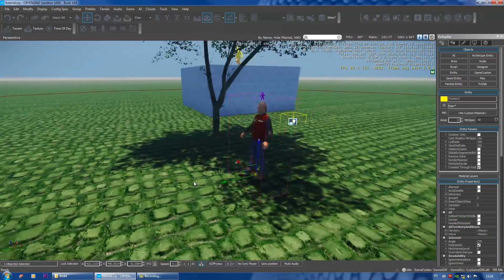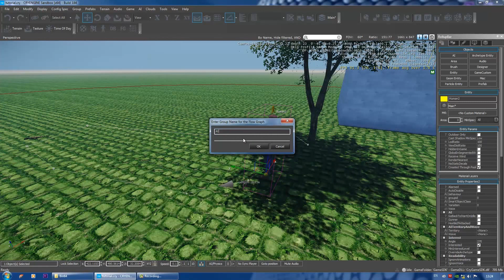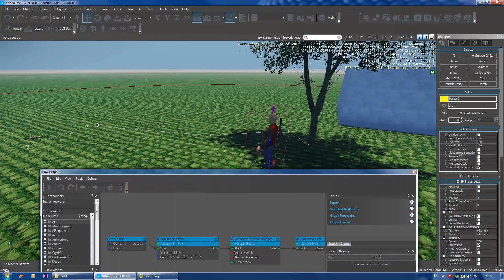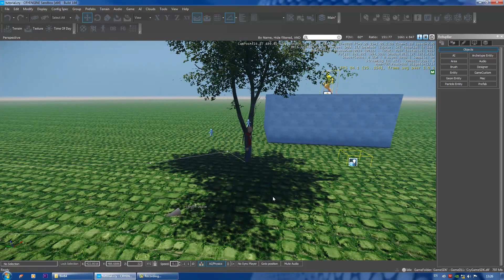Cryengine 3.7.0 MoveAlongPath (path follow) tutorial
Cryengine 3.7.0 basic tutorial. Make human AI follow path using Flow graph.